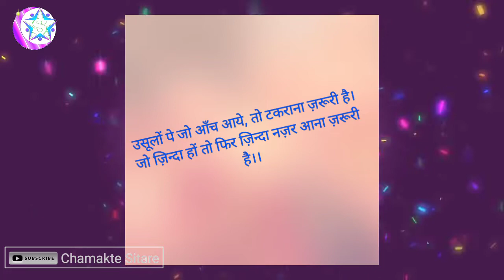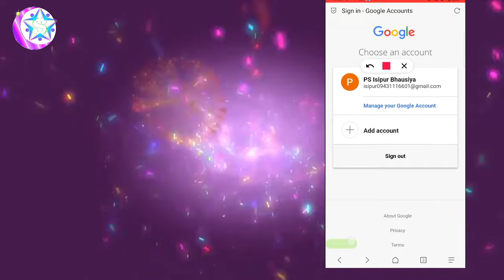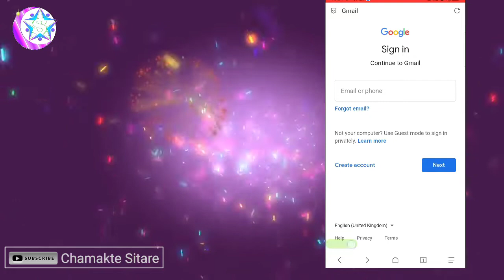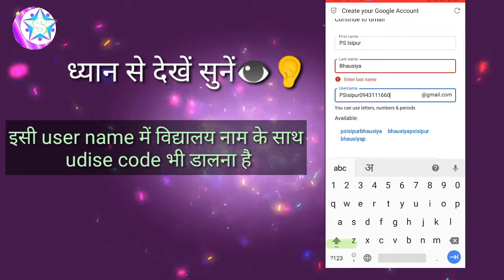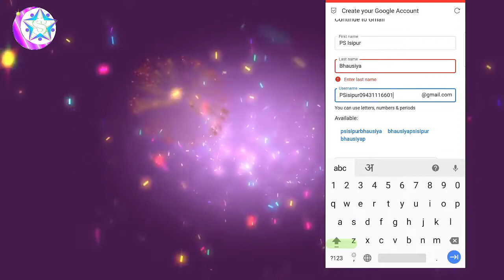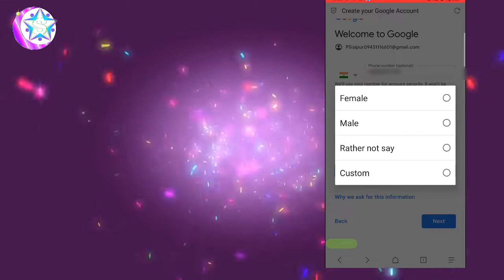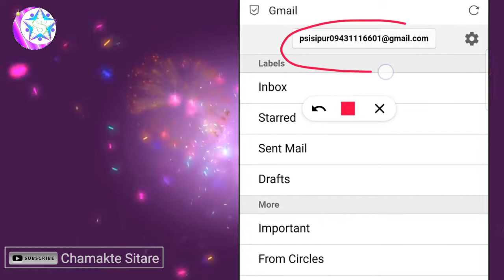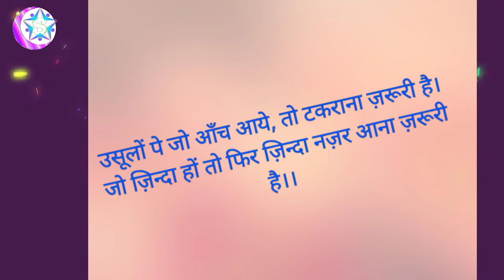Create Gmail Id; Google Email Id banaye; जीमेल ईमेल एकाउंट बनाएं। very easy आसान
सारे बेसिक शिक्षा- टेक्निकल App -सम्बंधित वीडियो जानकारी,समस्या-समाधान हेतु ग्रुप जॉइन करें।

So watch this and then PART 2 of this video KHELO INDIA App par registration.

👉 How to download certificate of DIKSHA App Training- दीक्षा एप पर ट्रेनिंग का सर्टिफिकेट कैसे मिलेगा

👉 How to search A Training on DIKSHA, TEACHER APP;दीक्षा टीचर app पर अपनी ट्रेनिंग ढूढ़ना/खोजे/सर्च करे

👉 स्कूल मे नवाचार ICT का आसान अनोखा प्रयोग,चमकते सितारे; Navachar in school easy innovative use of ICT

किसी भी question, misconception, clarity, के लिए comment box में कमेंट लिखें। reply किया जाएगा। आपकी problem, समस्या का समाधान resolve किया जाएगा।